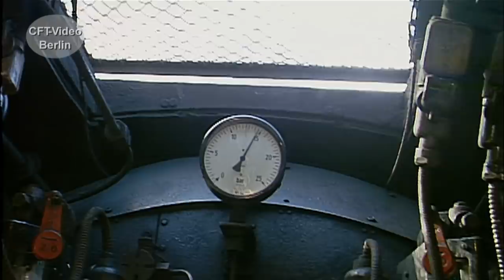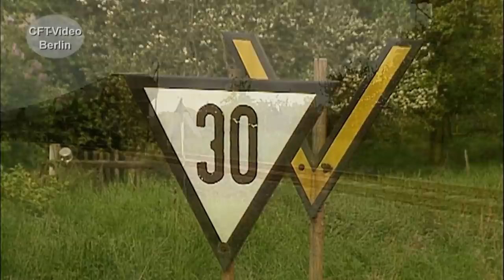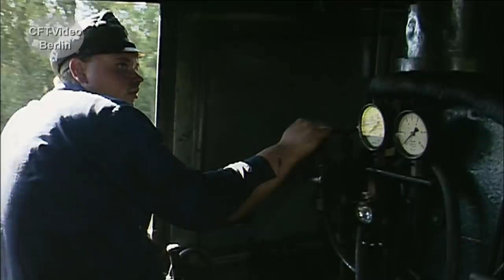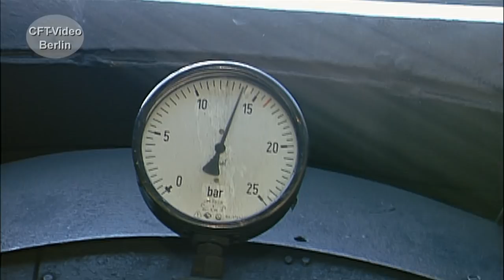Erinnerungen: Dampfgüterzug zwischen Altenburg und Narsdorf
Bereits seit Mai 1995 wird die Strecke Altenburg-Langenleuba Oberhain nicht mehr planmäßig bedient. Die endgültige Stilllegung erfolgt drei Jahre später. Markant sind die großen Steinviadukte, deren Baufälligkeit zur Außerbetriebnahme führte. Kurz vor dem Abschied ist die Leipziger 52 8154 mit einer Übergabe unterwegs. Viel Spaß beim Anschauen. Hier zur Baureihe 52.80